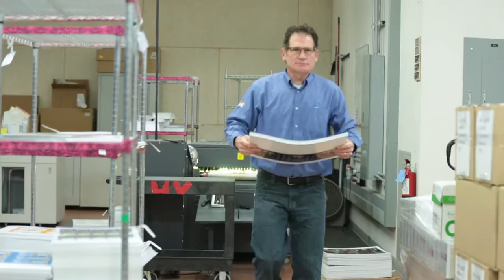WorkSafe Champions: Printing for Less1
PFL is a company that depends on a high-quality, positive culture in order to compete in a competitive industry. This company developed a positive culture by providing an environment where employees feel safe and valued. They are a symbol of doing things the right way and caring for their workforce is just one example.